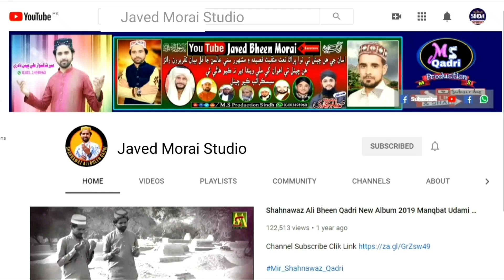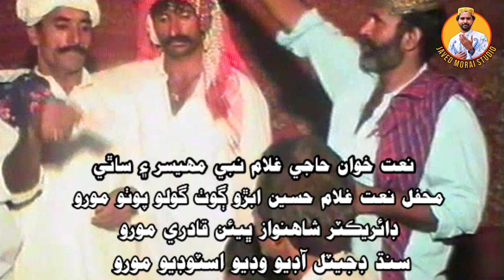Haji Ghulam Nabi Mahesar Sindhi Naat Amed Ali Jatoi Kafi Na Kakhran Men Kadah Aaen-Sds Studio Moro